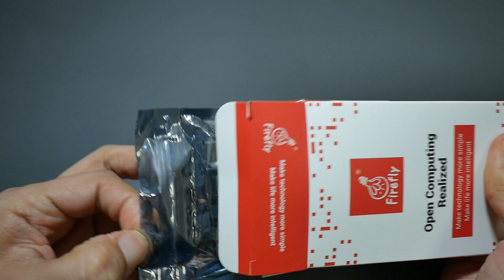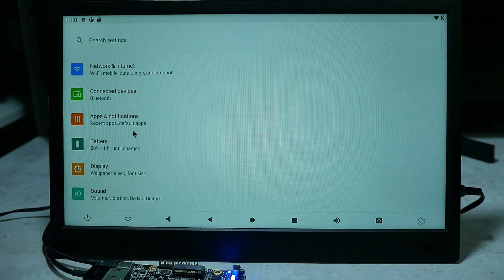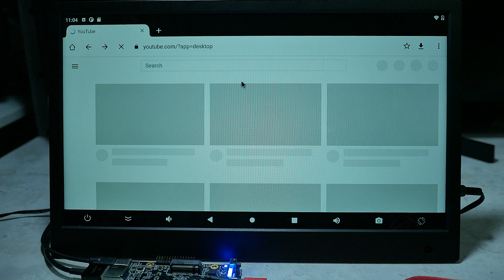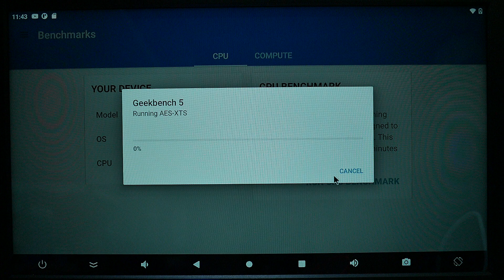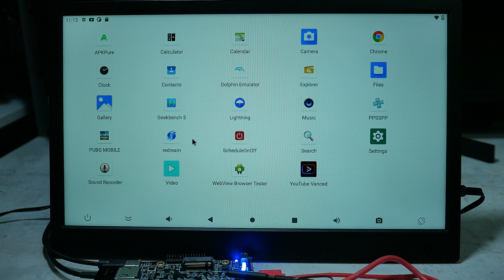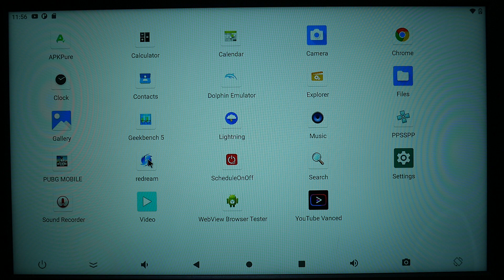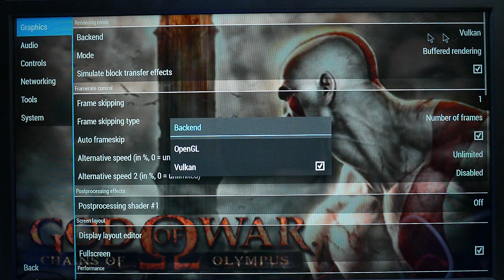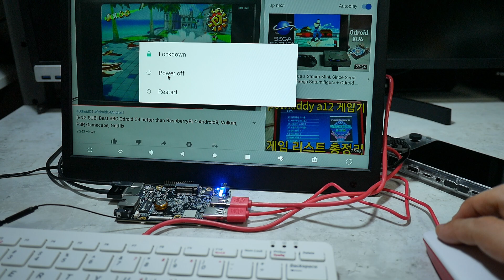새로운 락칩 싱글 보드 컴퓨터 ROC-RK3566-PC의 모바일 배그, 유튜브 등 성능은? The new Rockchip SBC ROC-RK3566-PC's performance?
라즈베리 파이 4의 아성에 도전하는 많은 싱글 보드 컴퓨터 들이 있었지만 가성비를 비롯한 수 많은 사용자들에 의한 정보들과 같은 장점을 이길 수 있을 만한 것들은 아직 등장하지 못했습니다.

최근 오드로이드 고 시리즈를 비롯한 중국산 에뮬레이션 게임기에 대부분 장착되는 락칩이 장착된 새로운 싱글보드 컴퓨터가 등장하여 한번 구매하여 리뷰를 해 봤습니다. RK3566이라는 칩이 장착된 이 싱글 보드 컴퓨터의 장점과 단점 그리고 어느 정도 까지 구동을 할 수 있을지에 대해 알아보겠습니다.

챕터
00:00 ROC-RK3566-PC 스펙
02:05 다른 기기와의 비교
05:07 설치된 안드로이드 11 살펴보기 및 벤치마크
07:22 유튜브 테스트
08:14 게이밍 테스트 - PUBG 모바일
10:06 에뮬레이션 테스트 - 드림캐스트 / 버추어 파이터 3
11:21 에뮬레이션 테스트 - PSP / 갓 오브 워 - 체인 오브 올림푸스
13:00 에뮬레이션 테스트 - 게임큐브 / 젤다의 전설 / 바람의 지휘봉
13:33 마무리